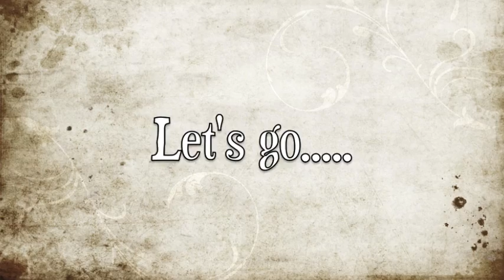Non-tutorial Makeup Play!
Hey Guys ^_^
So first off, this ain't a tutorial!!
I often just play with makeup when I have free time to try out mew products, or to see how different textures etc work together or to try out different techniques. And I decided to record the process this time just so kind of share my thought process I suppose.
This isn't meant to be a finished 'look' as such, just what happened at the end of my play time!!
So this isn't a tutorial and what products I used don't matter either!
Either way, hope ye enjoy it.

Go to my blog for pictures, extra information & more.

Personal (Non-makeup) Youtube Channel.

Non-makeup twitter .

Website (Makeup) .

Siobhán.
xx